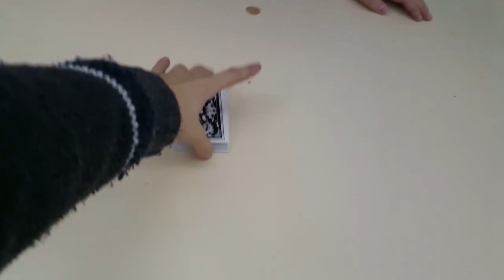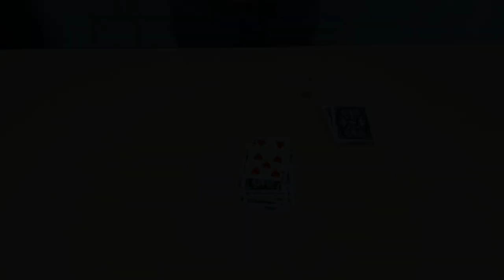any card at any number // Aleks // Cardfight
Kanal des Teilnehmers:
vorbei, welche uns bei dem Contest unterstützen :)

Dieses Video ist ein Beitrag eines Teilnehmers des Cardfights.
Aleks zeigt eine any card at any number Routine, mit dem Florian Zimmer Deck.

Falls ihr irgendwelche Fragen habt, stellt sie mir in den Kommentaren :)